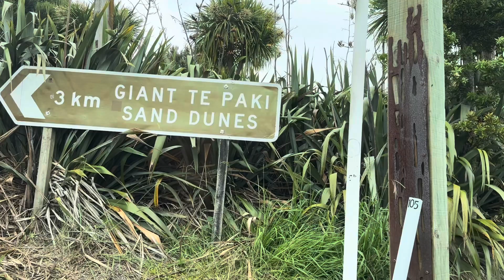Giant te paki sand dunes in New Zealand | New Zealand dairy farming life|නවසීලන්ත ගොවිපලක සවාරිය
new Zealand life
giant sand